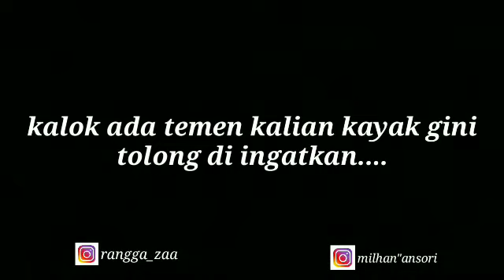"ingat dunia bukan cuman bersenang" doang"...!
Jika kalian temen yang bener" setia tolong di ingat kan biar dia tidak lupa dunia 👌👌👌